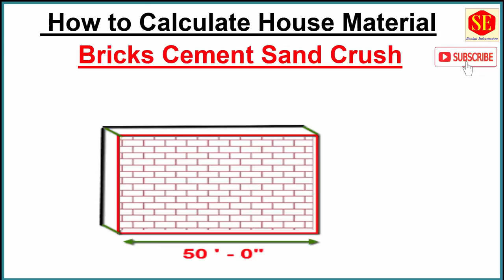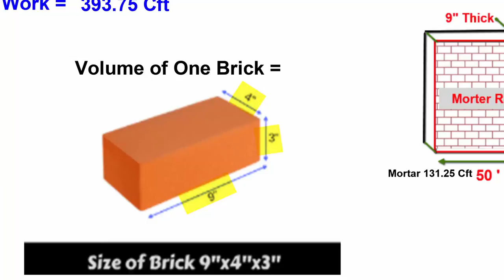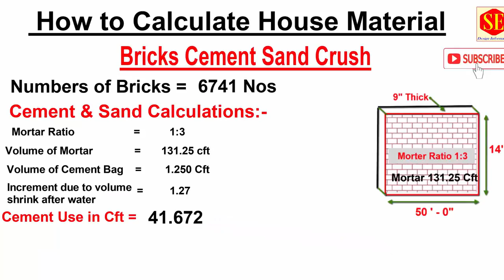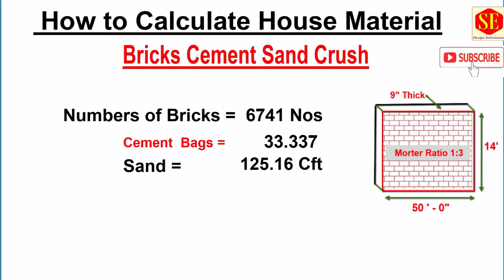How to Calculate House Material Mortar Bricks Cement & Sand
In This Video About House Or Building Material Calculations & Find out Numbers of Bricks Sand & Cement Bags . Useful Calculation.